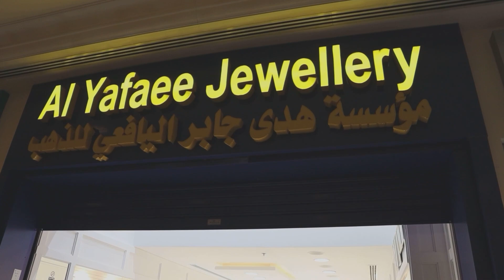MAHAL BA O MURA ANG MGA DAMASCUS JEWELRY| SAUDIGOLD| NECKLACE & BRACELET